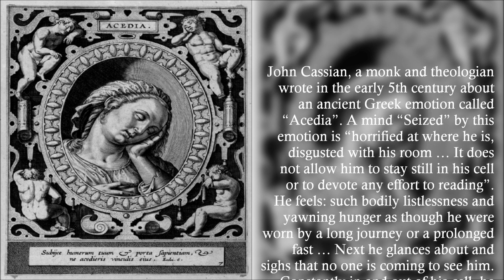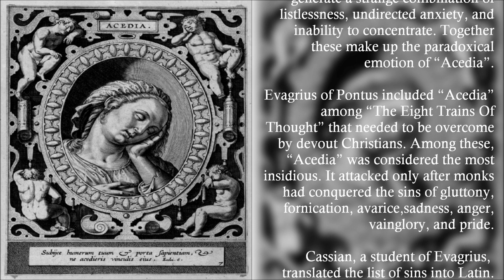ILLUSORY - Besetting Sins [OFFICIAL TEASER]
John Cassian, a monk and theologian wrote in the early 5th century about an ancient Greek emotion called “Acedia”. A mind “Seized” by this emotion is “horrified at where he is, disgusted with his room … It does not allow him to stay still in his cell or to devote any effort to reading”. He feels: such bodily listlessness and yawning hunger as though he were worn by a long journey or a prolonged fast … Next he glances about and sighs that no one is coming to see him. Constantly in and out of his cell, he looks at the sun as if it were too slow in setting.

This sounds eerily familiar. Yet, the name that so aptly describes our current state was lost to time and translation.

Etymologically, “Acedia” joins the negative prefix a- to the Greek noun “Kēdos”, which means “Care, Concern, or Grief”. It sounds like apathy, but Cassian’s description shows that “Acedia” is much more daunting and complex than that.

Cassian and other early Christians called “Acedia” “The Noonday Demon”, and sometimes described it as a “Train Of Thought”. But they did not think it affected city-dwellers or even monks in communities.

Rather, “Acedia” arose directly out the spatial and social constrictions that a solitary monastic life necessitates. These conditions generate a strange combination of listlessness, undirected anxiety, and inability to concentrate. Together these make up the paradoxical emotion of “Acedia”.

Evagrius of Pontus included “Acedia” among “The Eight Trains Of Thought” that needed to be overcome by devout Christians. Among these, “Acedia” was considered the most insidious. It attacked only after monks had conquered the sins of gluttony, fornication, avarice, sadness, anger, vainglory, and pride.

Cassian, a student of Evagrius, translated the list of sins into Latin. A later 6th century Latin edit gave us the “Seven Deadly Sins”. In this list, “Acedia” was subsumed into “Sloth”, a word we now associate with laziness...

… “Acedia” appears throughout monastic and other literature of the Middle Ages. It was a key part of the emotional vocabulary of the Byzantine Empire, and can be found in all sorts of lists of passions or emotions in medical literature and lexicons, as well as theological treatises and sermons.

It first appeared in English in print in 1607 to describe a state of spiritual listlessness. But it’s barely used today.

As clinical psychology has reclassified emotions and mental states, terms like “Melancholy” can sound archaic and moralizing.

Emotional expressions, norms, and scripts change over time and vary between cultures. They mark out constellations of bodily sensations, patterns of thought and perceived social causes or effects.

Since these constellations are culturally or socially specific, as societies change, so do the emotions in their repertoire. With the decline of theological moralizing, not to mention monastic influence, “Acedia” has largely disappeared from secular vocabularies.

Now, the pandemic and governmental responses to it create social conditions that approximate those of desert monks. No demons, perhaps, but social media offers a barrage of bad (or misleading) news.

Social distancing limits physical contact. Lockdown constricts physical space and movement. Working from home or having lost work entirely both upend routines and habits. In these conditions, perhaps it’s time to bring back the term. Reviving the language of “Acedia” is important to our experience in two ways.

First, it distinguishes the complex of emotions brought on by enforced isolation, constant uncertainty and the barrage of bad news from clinical terms like “Depression” or “Anxiety”.

Saying, “I’m feeling Acedia” could legitimize feelings of listlessness and anxiety as valid emotions in our current context without inducing guilt that others have things worse.

Second, and more importantly, the feelings associated with physical isolation are exacerbated by emotional isolation – that terrible sense that this thing I feel is mine alone. When an experience can be named, it can be communicated and even shared.

Learning to express new or previously unrecognized constellations of feelings, sensations, and thoughts, builds an emotional repertoire, which assists in emotional regulation. Naming and expressing experiences allows us to claim some agency in dealing with them.

As we, like Cassian’s desert monks, struggle through our own “long, dark teatime of the soul”, we can name this experience, which is now part of our emotional repertoire.
Quotes by Mr. Jonathan L. Zecher / The Conversation - Academic rigour, journalistic flair